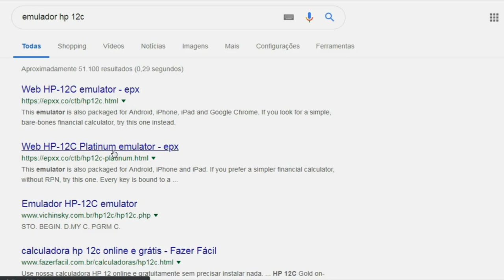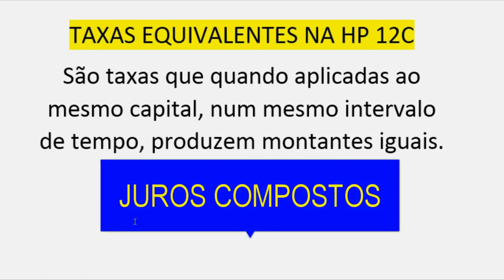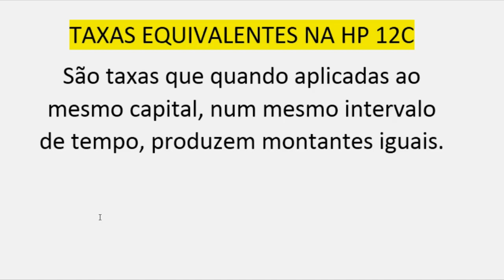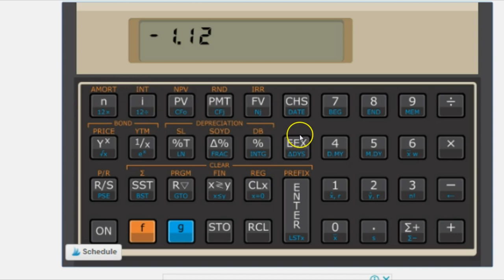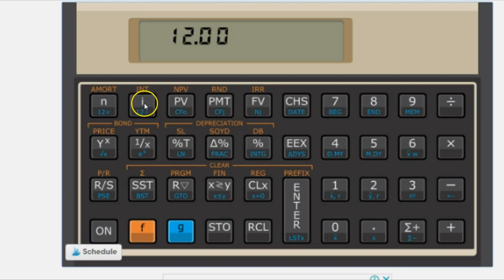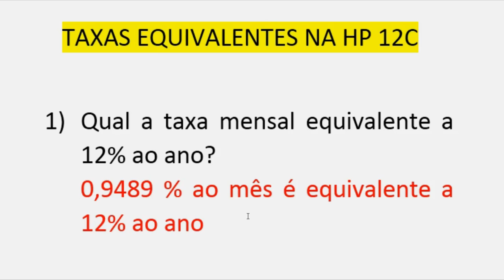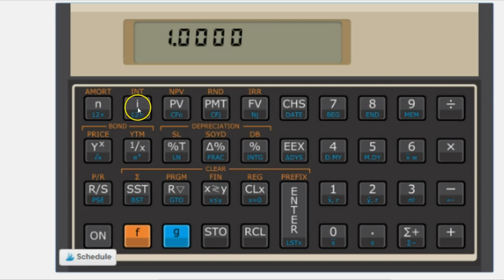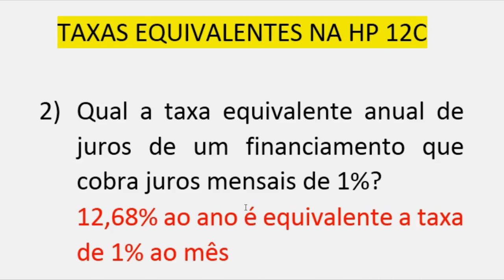Como Achar TAXA EQUIVALENTE na HP 12C Mesmo SEM CALCULADORA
Veja neste vídeo alguns exercícios resolvidos de taxas equivalente utilizando a calculadora financeira hp-12c.

Vaja também este outro vídeo aqui no canal onde mostramos as diferenças entre os três principais tipos de calculadora financeira hp12c: